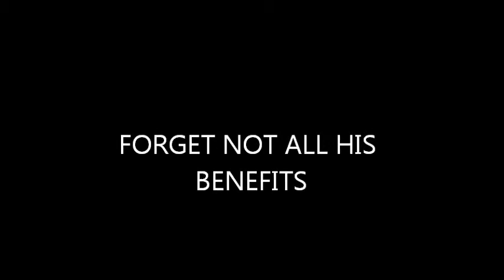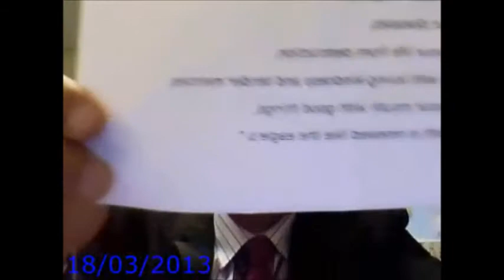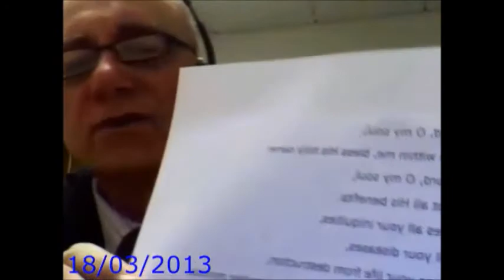FORGET NOT ALL HIS BENEFITS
"FATHER I GAVE THEM THE GLORY YOU GAVE ME!"

Psalm of David.
103 Bless the LORD, O my soul;
2 Bless the LORD, O my soul,
And forget not all His benefits:
3 Who forgives all your iniquities,
Who heals all your diseases,
4 Who redeems your life from destruction,
Who crowns you with loving-kindness and tender mercies,
5 Who satisfies your mouth with good things,